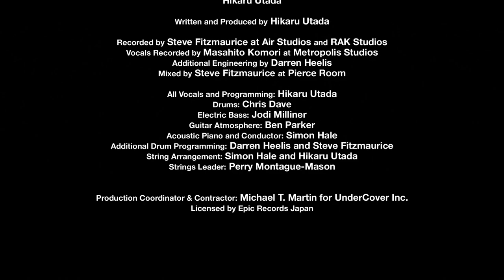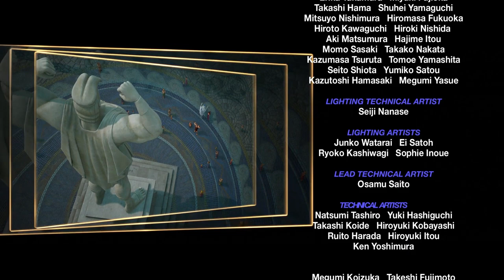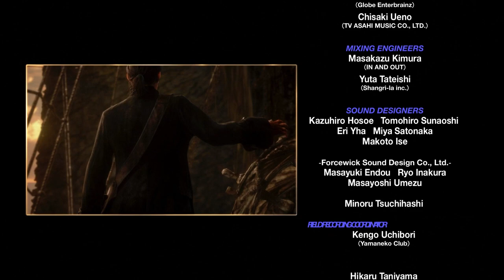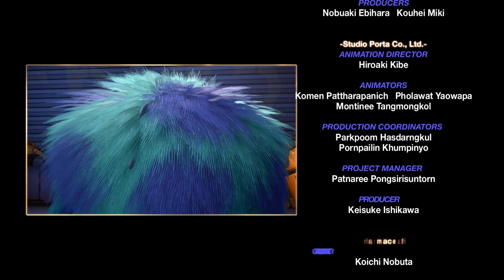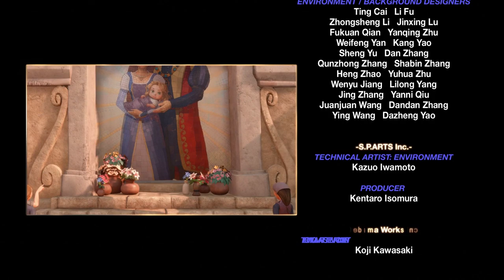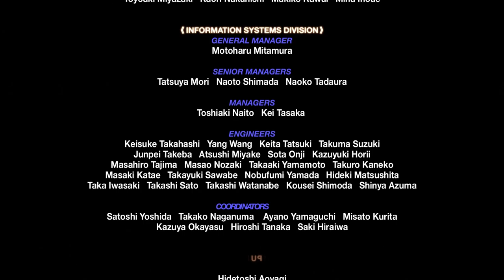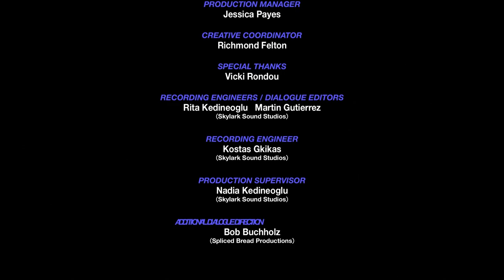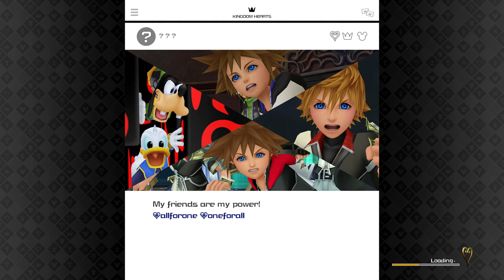Let's Play Kingdom Hearts 3 Finale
Even when this game is over, there's still huge plot twists.